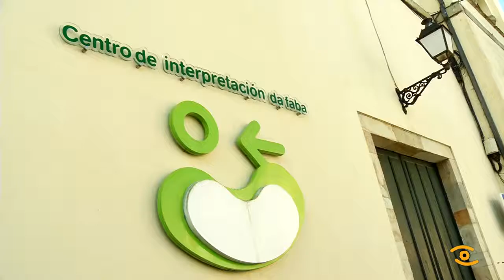Presentación XXVII Festa da Faba de Lourenzá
A de Lourenzá é unha das mellores fabas da Península Ibérica, comprobalo é doado na Festa Gastronómica que o Concello lle dedica ao chegar o outono. O Centro de Interpretación da Faba acollía hoxe a presentación da XXVII Edición da Festa declarada de Interese Turístico Galego. A cita é do venres 29 de setembro ao 1 de outubro. O programa inclúe algúns cambios e novidades como a reubicación das casetas dos fabeiros que este ano se van a colocar na praza do Conde Santo. Ademais un tren turístico levará aos veciños e visitantes pola ruta das fabas. A Deputación contribúe a promoción da festa e da leguminosa que conta con Denominación de Orixe Protexida